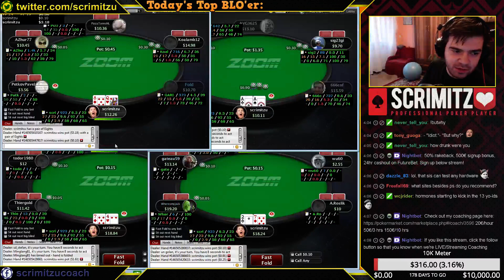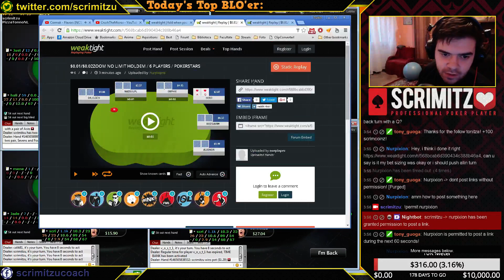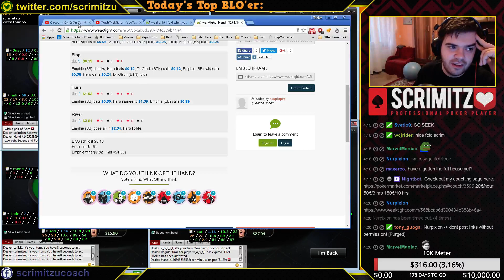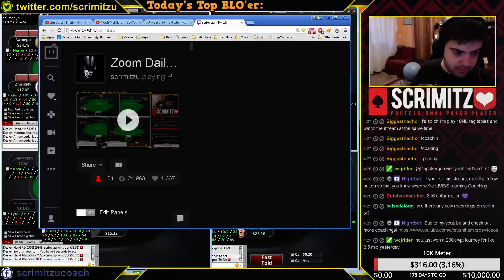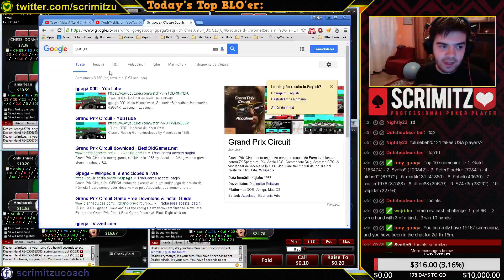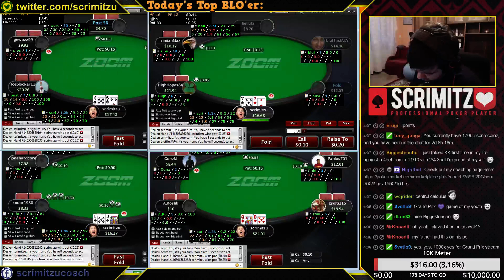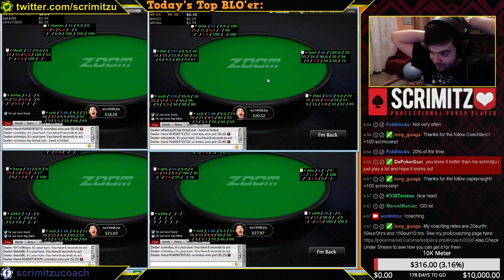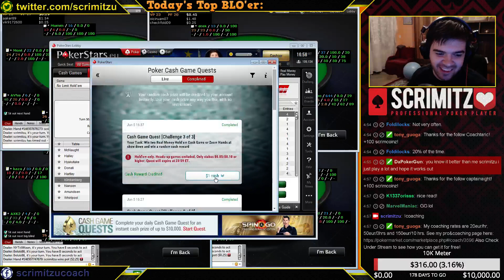PRO POKER PLAYER NL10 Zoom PokerStars LIVE PLAY FOOTAGE!